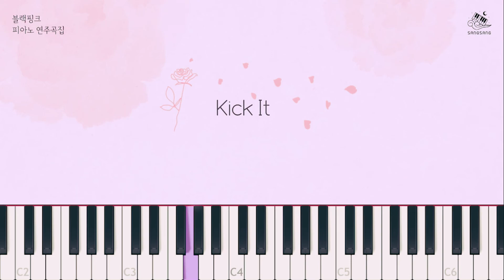블랙핑크(BLACK PINK) - Kick It│Piano Cover